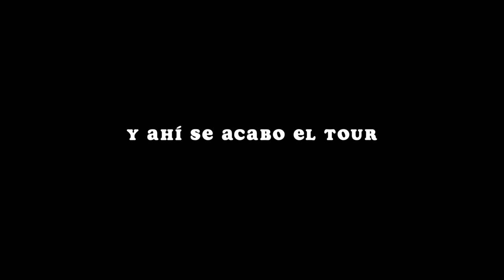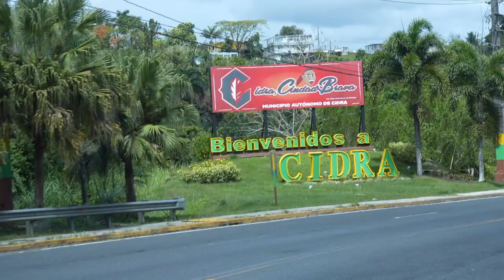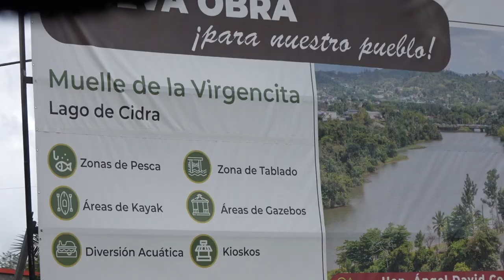me fui a perderme en las montañas de Puerto Rico ⛺️🇵🇷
Hoy me quede en un domo en el medio de las montañas de Puerto Rico… mi primera vez teniendo una experiencia glamping en Cidra !
Esto si que fue una experiencia bien interesante...